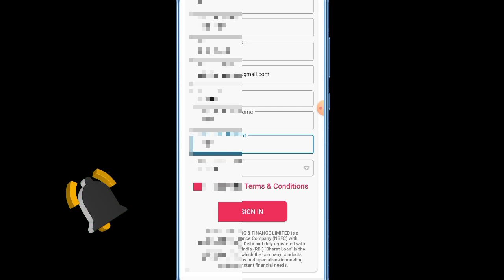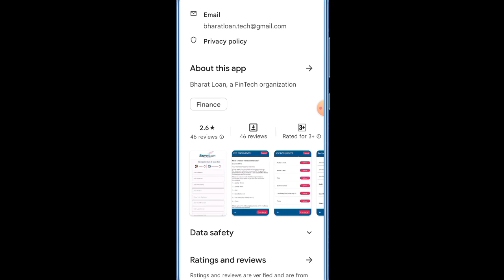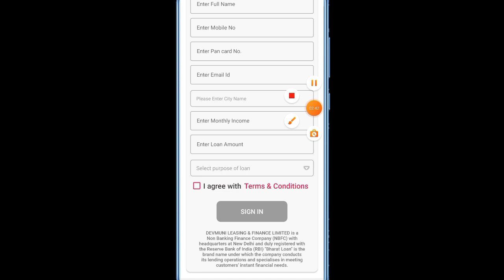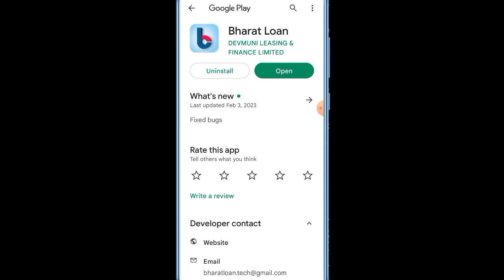Bharatloan Rs,10,000 personal loan low CIBIL SCOREE 0% interest rate only aadhar card approval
5 Top RBI Register loan Company Rs,5000 loan instant milata he 1 साल से Use कर रहा

instamoney Rs,22500 loan close kar diya लेकिन CIBIL पर लोन दिखा रहा है NOC Request  कैसे करें

Fibe personal loan Rs,10K To 26K increase Today 2023 New big update 100% Real information

instamoney personal loan Rs,22500 loan instant bank transfer low interest rate high tenure

Instamoney personal loan Rs,22500 Loan permanent close kaise kare live information in hindi

instamoney Rs22500 Loan Amount Mila mujhe aapko bhi milega 2023 New big update live proof full

Queries 💰
loan app
new
new loan
fast loan
instant credit
2000 loan
3 months loan app
3000 loan app tamil
3000 rs loan app
5000 loan on aadhar card
18 age loan app, first time loan kaise

Cashgain credit limit new pay later total limit Rs,3000 Approved without CIBIL SCORE live Apply
Lazypay pay later Rs,2200 Bank account transfer फिर से चालू हो गया है जल्दी करो दोस्तो

अब क्या होगा दोस्तों Lazypay company permanent close today new bad update bill repayment kaiser kare

Lazypay pay later Rs,2200 credit limit transfer to bank account 2023 new information in hindi

Lazypay Rs,2190 credit limit instant transfer to bank account 100% live transfer full proof

Lazypay limit Rs,1000 To Rs,2200 limit

important notice..